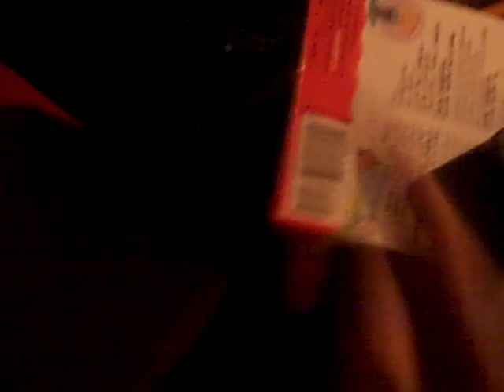DAY OFF... NOT REALLY (Vlog #1)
So today was my only day off !! I kept busy.